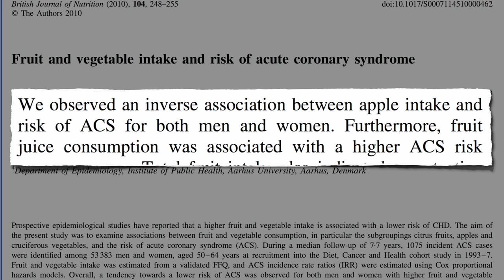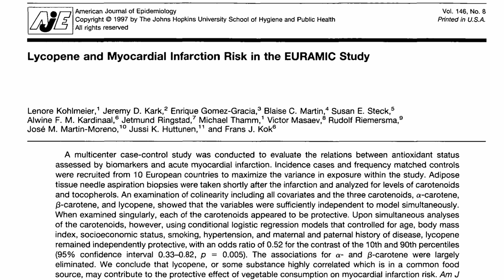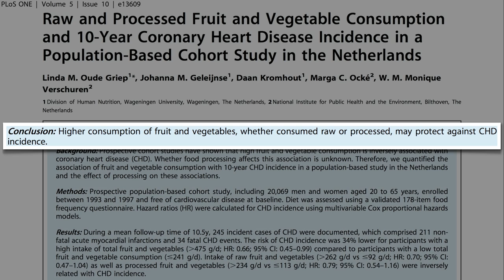Raw Veggies Versus Cooked for Heart Disease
DESCRIPTION: Fruit and vegetable consumption is associated with a lower risk of heart disease, but which is more protective, raw or cooked? Have a question about this video? Leave it in the comment section at ‪ and someone on the NF team will try to answer it!‬

For more on the benefits of whole fruit compared to juice see Best Fruit Juice A healthy alternative is my Pink Juice With Green Foam For more on the healthfulness of cooked versus raw veggies, see my video Best Cooking Method Note that most of the sources for this video are open access, so you can download them by clicking on the links above in the Sources Cited section. And feel free to check out my hundreds of other videos on more than a thousand subjects